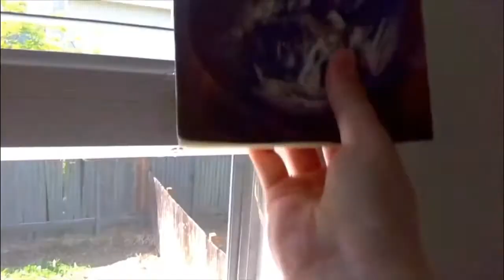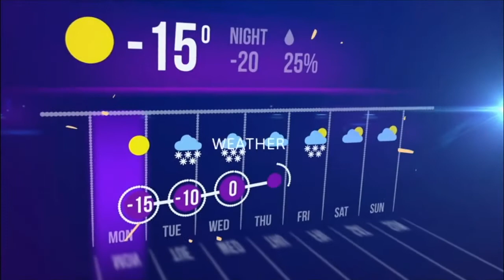KTV Friday, May 20, 2022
Where are those missing library books? Tune in to find out!